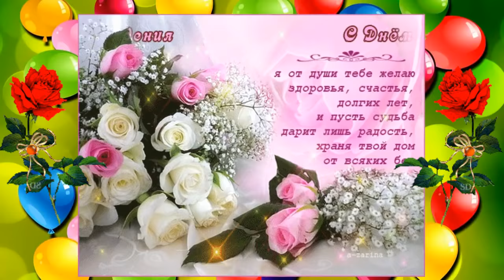С ДНЁМ РОЖДЕНИЯ! для мужчины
"С Днём рождения" Поздравление для мужчины.
Картинки взяты из открытых бесплатных источников интернета и обработаны в программах Мовави Фото Едитор и Прошоу Продюсере.